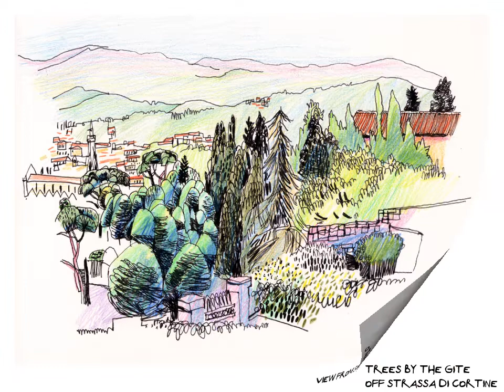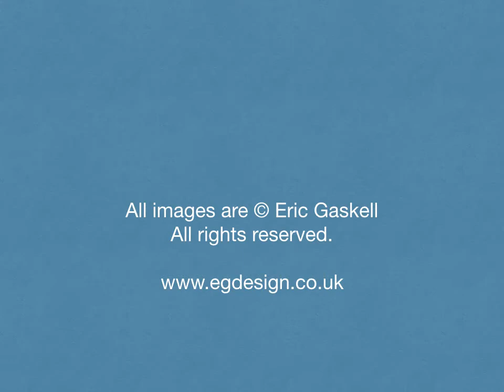A sketchbook from Tuscany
A series of coloured pencil and ink drawings made in Tuscany, Italy.